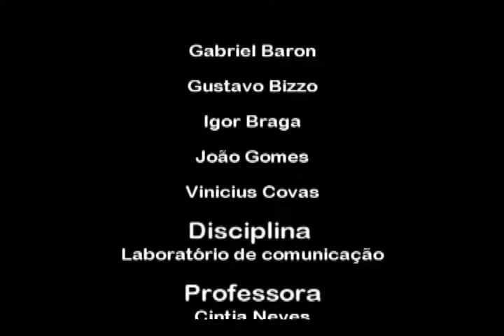TV UVA - Vídeo Vitrine - Campanhas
O Vídeo Vitrine apresenta três campanhas que abordam o preconceito e a forma de lidar com eles. Confira!